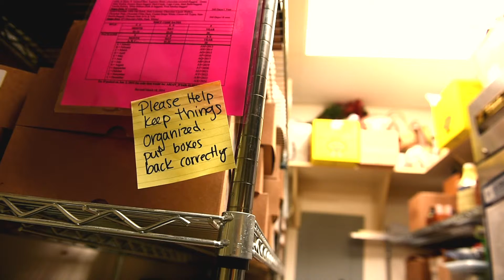NNU: Benjamin Circeo - Rocky Mountain Chocolate Factory